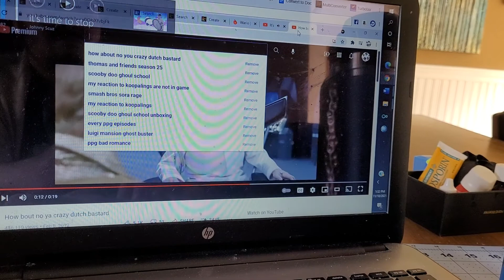dr evil hates filthy frank